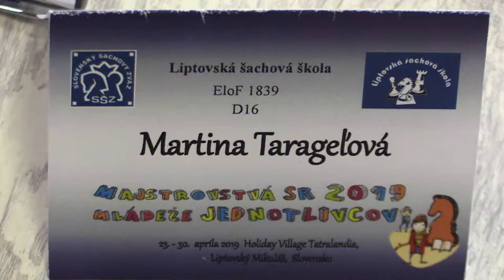D20 1.5. Ďatelová Daniela - Tarageľová Martina 0 - 1